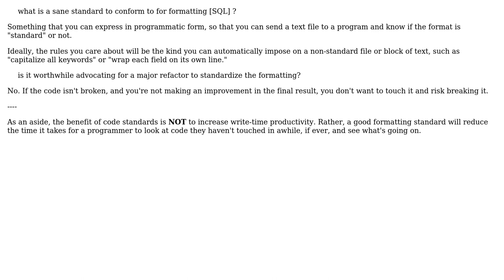Software Engineering: SQL Query syntax - formatting? (2 Solutions!!)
Software Engineering: SQL Query syntax - formatting?

With thanks & praise to God, and with thanks to the many people who have made this project possible! | Content (except music & images) licensed under CC BY-SA | Music | Images & others | With thanks to user Robert Harvey user DougM user blueberryfields and the Stack Exchange Network Trademarks are property of their respective owners. You are responsible for your own actions.